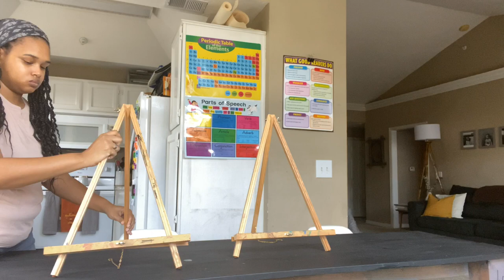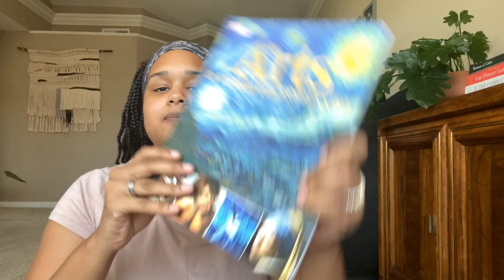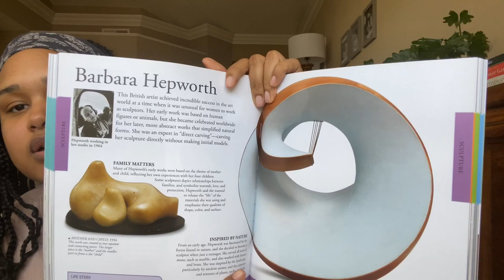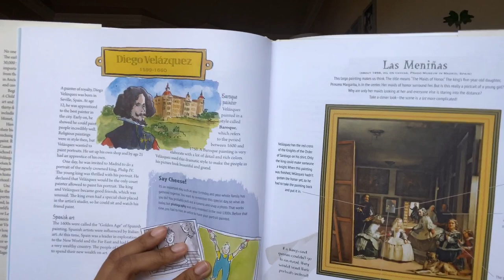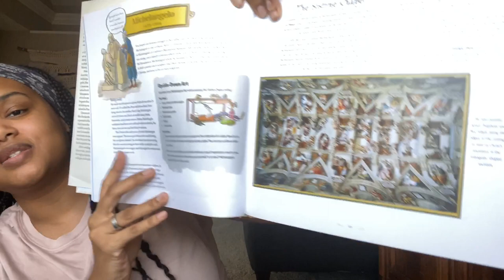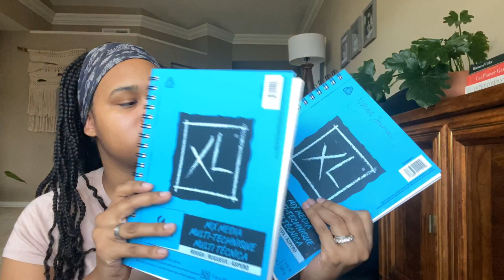HOW DO I TEACH THE ART | HOMESCHOOL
Hey Friends,
Art and art history have a special place in my heart and in my life and slowly creating it's own life with my children. Today I share how do I teach art in our homeschool. Carving out time for my family to learn about art, artist and different mediums of the arts is a favorite of mine. Are you raising artistic children? What are some activities, books and supplies are you using in your home?

🧡 T